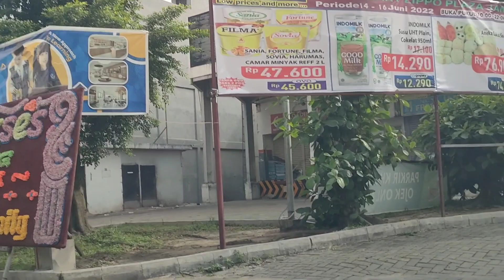KELILING KOTA JAMBI||JAMBI SELATAN